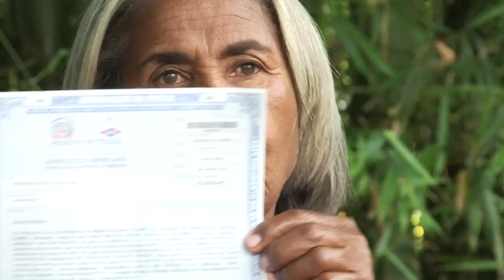Ya tengo mi título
Agricultores de Rancho Arriba y Las Caobas recibieron hoy sus títulos definitivos. Hay que ver y escuchar lo que dicen. Emociona. Alegra.